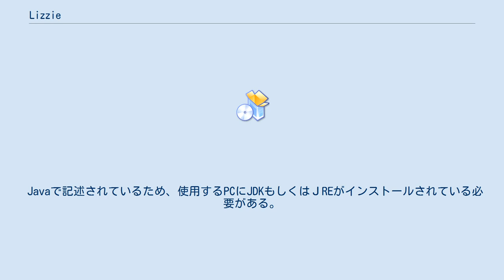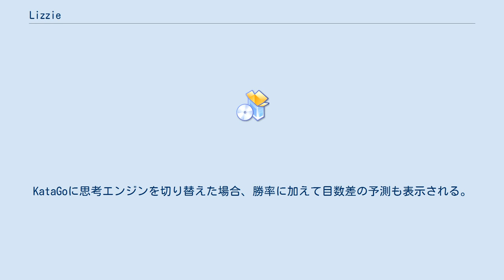Lizzie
Lizzie（リジー）はフリーソフトウェアのコンピュータ囲碁ソフト。
 Lizzieはディープラーニングで強化されたオープンソースの囲碁思考エンジン「Leela Zero」のGUIフロントエンドである。
対局も可能ではあるが(キーボードのnキーを押すと対局開始)、AIを利用した検討・研究に特化した作りになっている。
 Javaで記述されているため、使用するPCにJDKもしくはＪREがインストールされている必要がある。
Windowsの場合、ZIPファイル内の「lizzie.jar」をダブルクリックするでLizzieが起動する。
 Xキーを押すと操作方法が表示される。
 標準で対応しているLeela Zero以外にも設定を行うことにより別の思考エンジン(囲碁AI)を使用可能となる。
AbemaTVでの「GLOBIS-AQZvsプロ棋士(仲邑菫、芝野虎丸)」では解説の際にLizzieが使われてれたが、その際は思考エンジンもGLOBIS-AQZが使用された。
 また2019年10月1日に公開されたLizzieバージョン0.7ではLeela Zeroに加えて標準でKataGoにも対応した。
KataGoに思考エンジンを切り替えた場合、勝率に加えて目数差の予測も表示される。
 Lizzieを使用しての囲碁の研究がプロ棋士の間でも盛んに行なわれるようになったが、Leela Zero などの思考エンジンを動作させるためには高性能なPCが必要なこともあり、Amazon Web ServicesやGoogle Cloud Platformなどのクラウドコンピューティングサービスを利用している例もある。
 PCの設定に不慣れな人向けにLizzieを標準搭載したPCも発売されている。